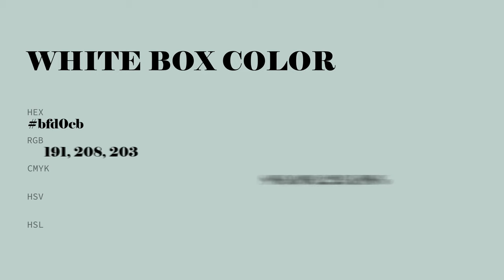White Box color bfd0cb hex color - Green color - Warm color bfd0cb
What color is White Box ? bfd0cb hex color - Green color - Warm color bfd0cb

Hex bfd0cb Color Code is also known as White Box color.

Hex bfd0cb Color code in RGB color code model is created after adding 74.90% red color, 81.57% green color and 79.61% blue color.
Hex bfd0cb Color code in CMYK color (process color) code model is generated after subtraction of 8% cyan, 0% magenta, 2% yellow and 18% black.